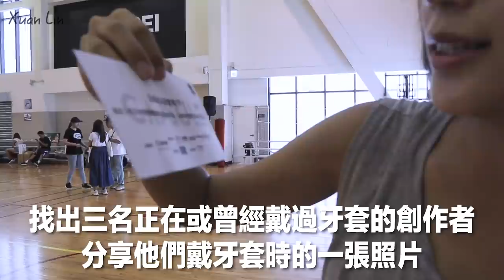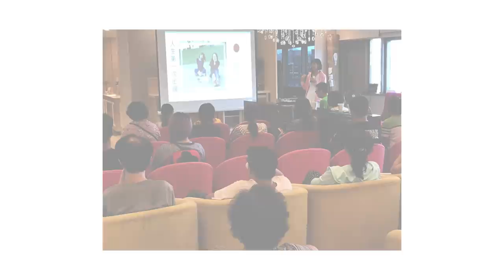我跟劉沛是失散多年的兄妹？Capsule運動會 ft.很多Youtuber/剪新髮型好看嗎？｜8月Vlog #2｜林宣 Xuan Lin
8月第二支Vlog～～～
期待泳渡日月潭影片吧！

影片中出現的創作者：
白昆禾、阿侖、八婆(米雪、陽陽)、球球、心懸、Diss不從、微笑男孩Wei Zeng、祖寧、梅伯、劉沛、見習網美小吳

►影片時間軸：
00:10 去剪頭髮
00:53 咖啡廳剪片(樓上看看)
01:29 Capsule演唱會
04:37 結語、去演講

►旅遊住宿訂房看裡！
(透過以下連結訂房，我會收到小小分潤，鼓勵林宣做更多好影片！)

►拍攝器材：
Canon m50
GoPro Hero 7 Black
iPhone 7

►剪輯軟體：
Adobe Premiere

頻道關鍵字：
林宣 Xuan Lin Taiwan Tainan travel hostel backpacker vlog 台灣旅行 台灣美食 住宿 廉航 旅行 自由行 自助行 台東旅行 台南旅行 台南美食 金門旅行 離島旅行 旅行 旅遊 美國打工 打工度假 打工換宿 青旅 背包客棧